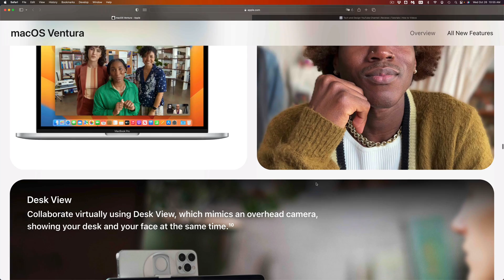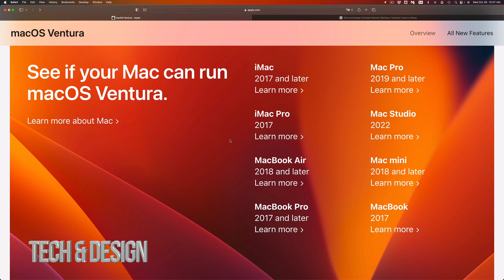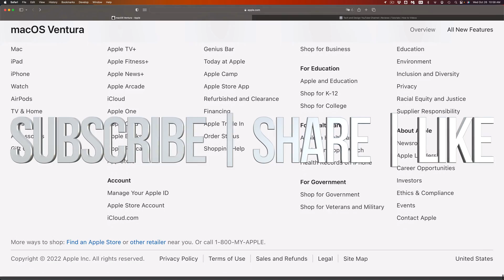Does macOS Ventura work with MacBook Pro 2016?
List of compatible macs with macOS Ventura:
iMac
2017 and later

Mac Pro
2019 and later

iMac Pro
2017

Mac Studio
2022

MacBook Air
2018 and later

Mac mini
2018 and later

MacBook Pro
2017 and later

MacBook
2017 Update macOS Ventura - Compatible macs